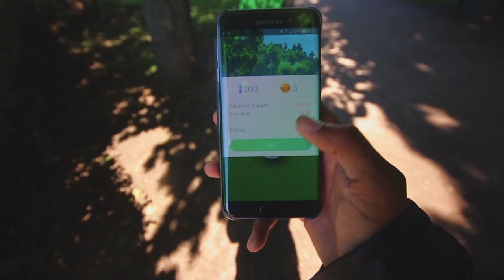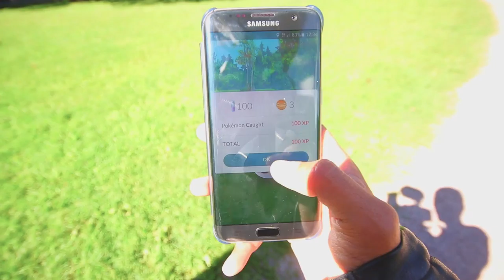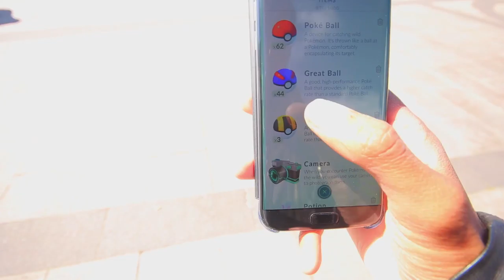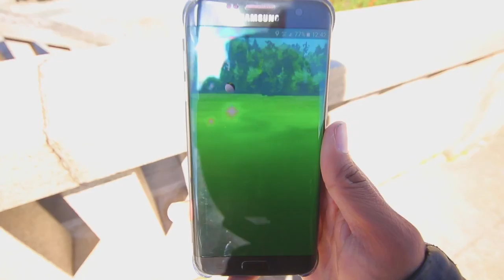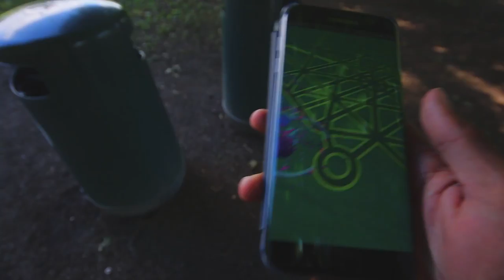NORSK POKEMON GO - Fikk ikke så mye Charmander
Hei alle sammen, jeg var ute en tur med en venn. Håpet på og få masse Charmander, noe jeg ikke gjorde, men bar værfall en fin dag;)

Jeg møtte noen i går som jeg filmet. som jeg sa at video kommer ut i dag. men desverre så ble klippet borte. og videoen fra i går kommer i morgen. men må bare si beklager. så om dere se meg igjen. så filmer jeg dere neste gang jeg møter dere